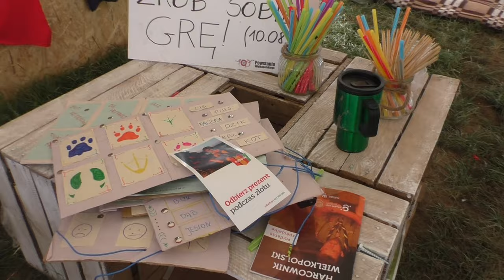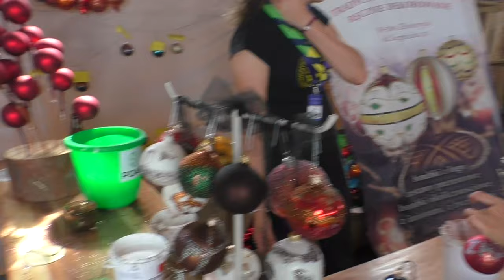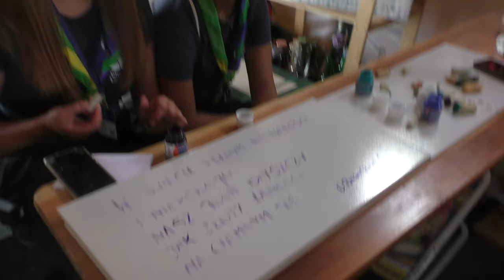Zlot ZHP Gdańsk 2018. Dzień regionów. część 1. 11 sierpnia 2018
Od 6 do 16 sierpnia 2018 roku na Wyspie Sobieszewskiej odbył się Zlot ZHP Gdańsk 2018. Był częścią jubileuszu 100-lecia odzyskania przez Polskę Niepodległości oraz 100-lecia Związku Harcerstwa Polskiego. Przed wami Dzień Reginów oczami dziewczyn!

Prowadzące: Klaudia Wasserman, Mania Zalotyńska